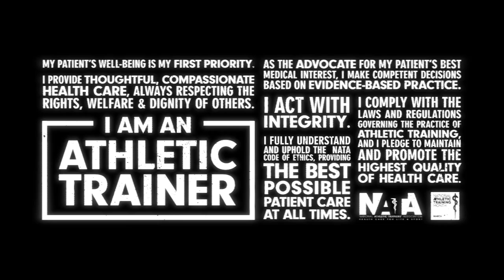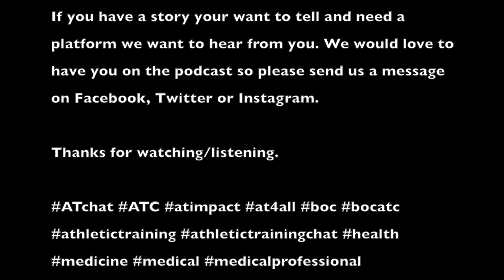Ep. 116: Dr. Julie Stamm-Concussion Concerns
Dr. Stamm is an athletic trainer, neuroscientist and concussion researcher. She recently wrote a book on how concussions and repetitive impacts can affect the brain of the developing of young children. This is obviously a big deal and it has become even more of a discussion with some of the high profile injuries that have occurred in the NFL.

In this episode we talk about what has been happening with these injuries and a lot of the details around them and what it all means. We discuss the fencing response, second impact syndrome, and the ability for patients to make informed decisions after suffering a traumatic brain injury. Each of these topics is huge and could take an entire episode but we discuss the basics of each to create a baseline for discussion going forward and also highlight the importance of being conservative when managing these injuries.

Please enjoy this conversation with Dr. Stamm.

In this Episode:
+The fencing response
+What the brain stem does
+Second impact syndrome
+Diagnostics around concussion
+Pressure to retune patients after concussion
+Diagnostic options in the future for concussion